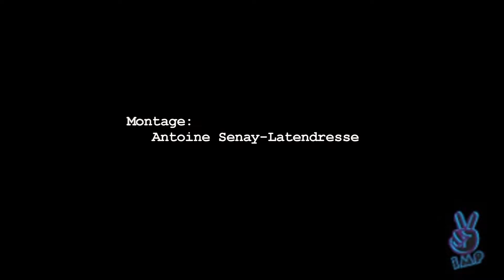Félix Gaudreau at SkiBromont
** To watch our full lenght ski movie from 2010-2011

Little video of our Avila rider, Félix gaudreau ( X BOY ) .
Magic bullet warm focus spot test.